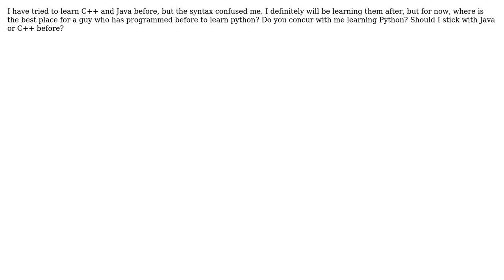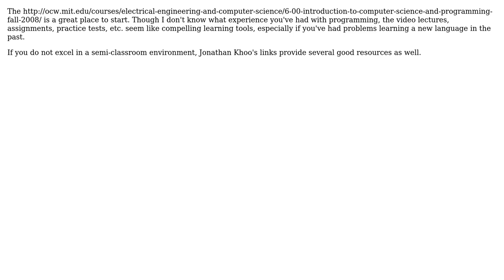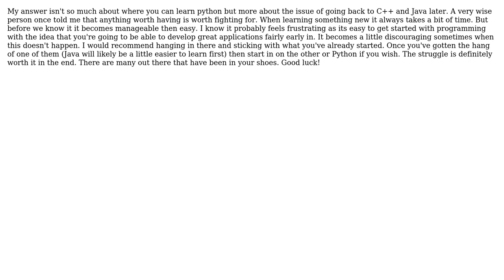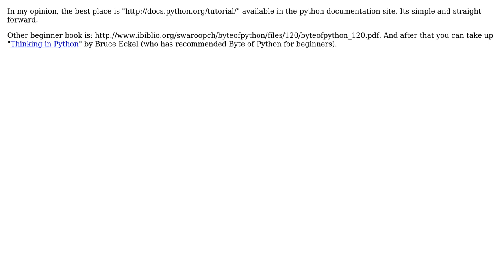Software Engineering: Where is the best place to get off my feet in Python programming?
With thanks & praise to God, and with thanks to the many people who have made this project possible! | Content (except music & images) licensed under CC BY-SA | Music | Images & others | With thanks to user yasouser user vartec user Matt Bettinson user Kenneth user jsternberg user Joseph B. Koch user J.K. and the Stack Exchange Network Trademarks are property of their respective owners. You are responsible for your own actions.